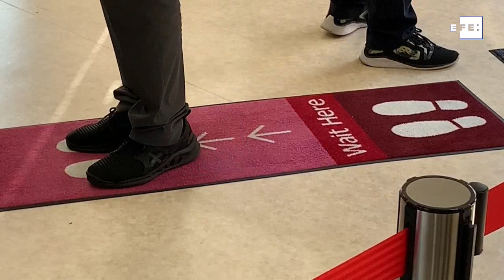Tokio 2020 pone a prueba sus medidas de seguridad y de prevención de la covid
Tokio (Japón), 21 oct (EFE/EPA).- Los organizadores de los Juegos Olímpicos y Paralímpicos de Tokio 2020 han puesto a prueba las medidas de seguridad que barajan, en las que a los controles rutinarios se sumarán medidas anti-covid como el uso de pegatinas termosensibles.

Imagen: Kimimasa Mayama/María Roldán.